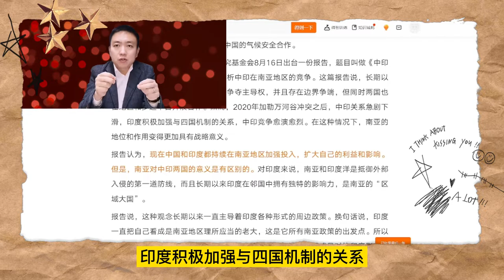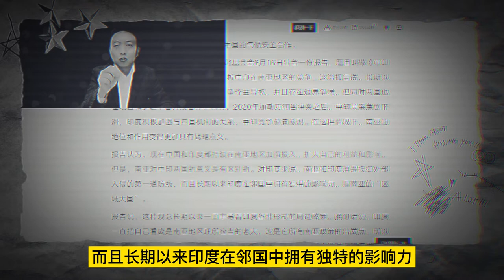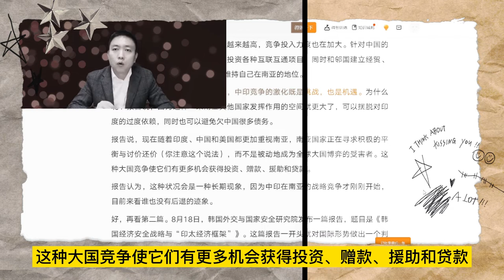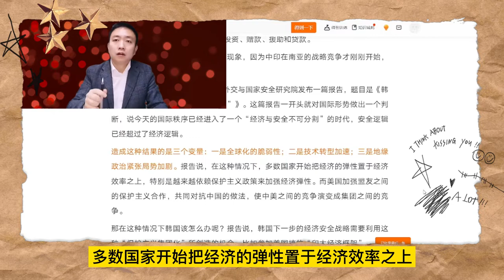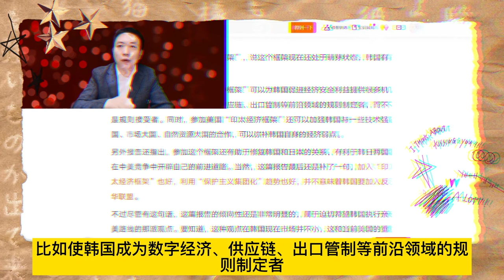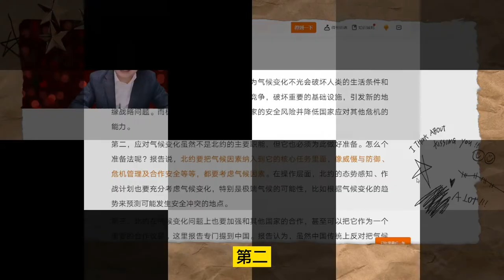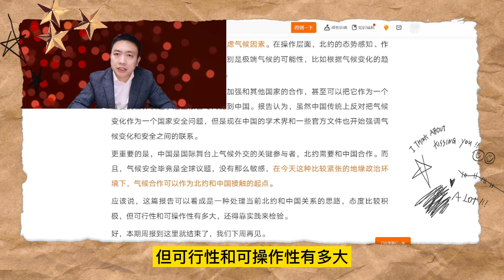全球智库报告解读